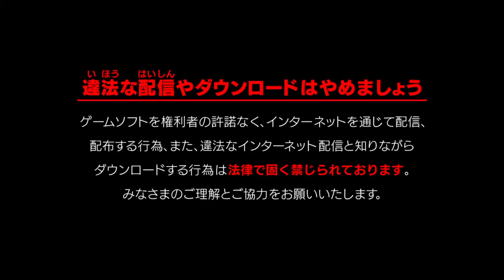METAL GEAR SOLID V: THE PHANTOM PAIN Occupation Forces